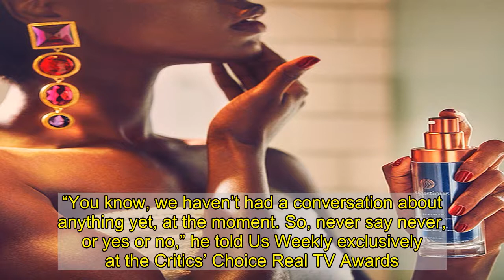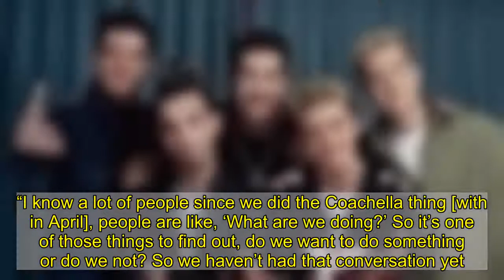Lance Bass and Joey Fatone Tease Chris Kirkpatrick Over His Wild NSYNC Hair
Too funny! and just recreated an old NSYNC photo with a hilarious twist.  On Sunday, December 13, Fatone, 43, posted a video to TikTok of himself and Bass, 41, posing like their younger selves while the Simple Plan’s “I’m Just a Kid” song plays. Though the old photo features fellow bandmate , the duo did not include him in their recreation. Instead, Fatone held up a gold pineapple statue in Kirkpatrick’s place. This little prop was the perfect way to tease Kirkpatrick over the way he wore his short, bleached braids in a small, waterfall ponytail at the crown of his head. You know, similarly to the way the crown of a pineapple looks.  When resharing the video on Instagram, people could not get enough of the funny clip. “This literally made my day,” one person commented on Bass’ Instagram. “It’s the pineapple for me,” wrote someone else. Even loved it. “Ahahahahahaha,” she wrote.  This comes just a few days after the three reunited for a mini NSYNC reunion without or . Bass shared a photo of the three men wearing face shields and protective glasses in an Instagram post on Thursday, December 10. He punnily captioned the pic, “QuaraNSYNC.” Perfection.  Back in 2019, Fatone told Us that a reunion wasn’t completely out of the picture. “You know, we haven’t had a conversation about anything yet, at the moment. So, never say never, or yes or no,” he told Us Weekly exclusively at the Critics’ Choice Real TV Awards. “I know a lot of people since we did the Coachella thing [with in April], people are like, ‘What are we doing?’ So it’s one of those things to find out, do we want to do something or do we not? So we haven’t had that conversation yet. Hopefully soon, at some point.”